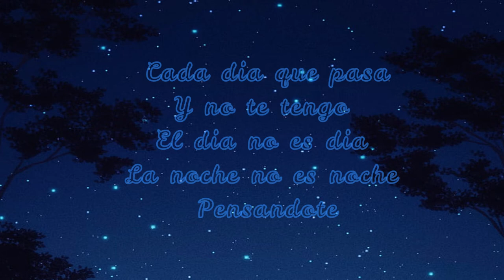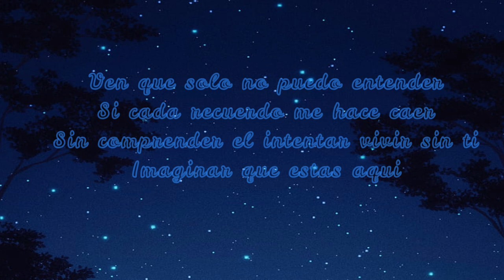Cada día que pasa(Letra)-Maxi Espindola y Silvina Moreno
Hola que tal , aquí les comparto un poco de música para empiecen el día con alegría😉❤